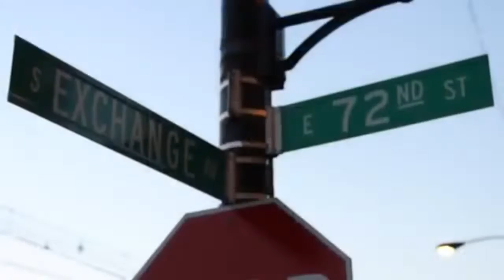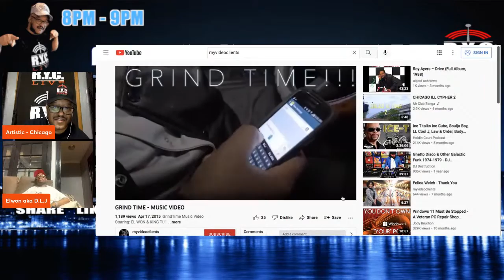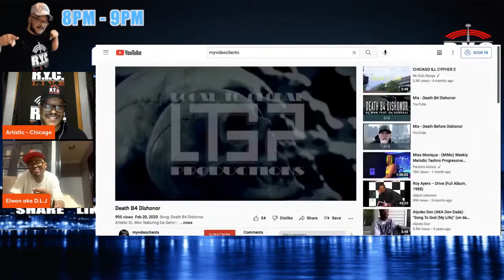Elwon aka D.L.J.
Tonight we will have the Chicago Legend Elwon aka D.L.J. on the RYC Live Show. Make sure to tune in at 8pm central standard time to hear his story.